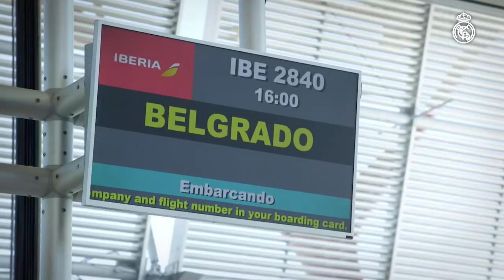Trailer de "En el corazón de la Décima"